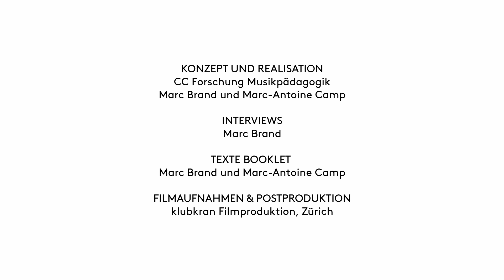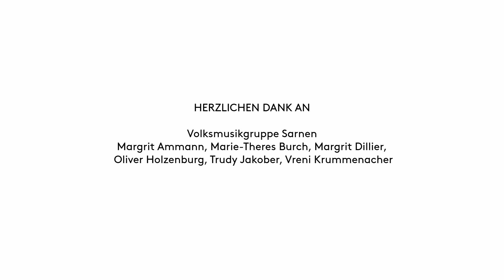Musik ist mein Leben I – Portraits zum Musiklernen im Seniorenalter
Volksmusikgruppe Sarnen
Fünf Landfrauen aus dem Kanton Obwalden treffen sich regelmässig zum gemeinsamen Musikmachen. Dabei soll auch der gegenseitige Austausch bei Kaffee und Kuchen nicht zu kurz kommen. Zu ihrer musikalischen Weiterentwicklung lassen sie sich von einer Lehrperson der Musikschule Sarnen coachen.

Teilnehmende:
Margrit Ammann, Mandoline
Marie-Theres Burch, Gitarre
Margrit Dillier, Cello
Trudy Jakober, Akkordzither
Vreni Krummenacher, Konzertzither
Oliver Holzenburg, Coach

Aufnahmen und Postproduktion:  2018 klubkran Filmproduktion Zürich